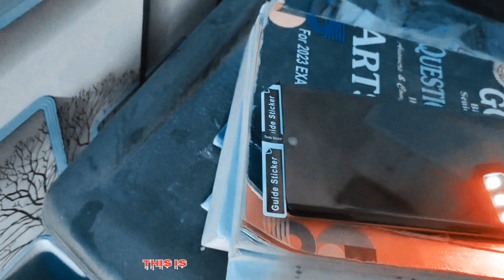uv glass kaise lagaye | यूवी ग्लास कैसे लगाए